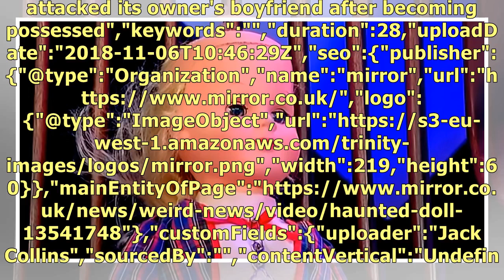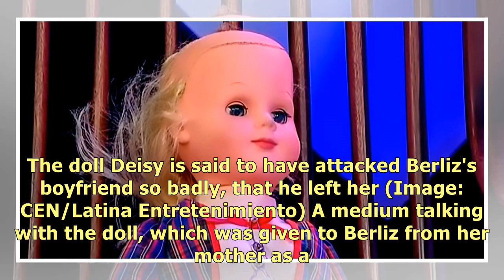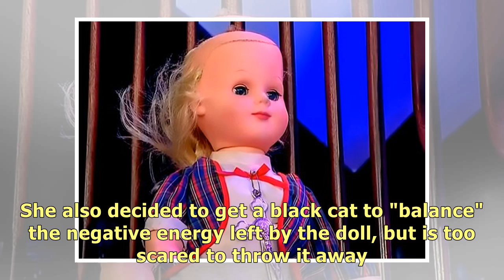Woman claims haunted doll attacked her boyfriend after becoming possessed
attacked its owner's boyfriend after becoming possessed","keywords":"","duration":28,"uploadDate":"2.